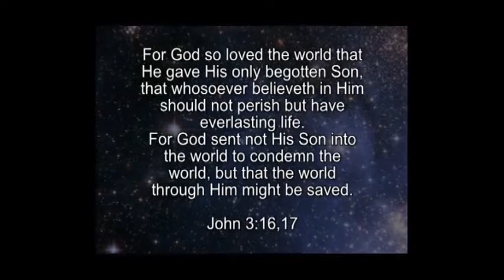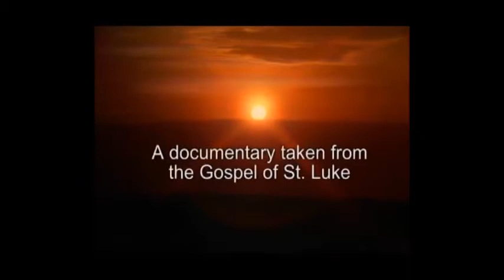The Story of Jesus - Braj Bhasha / Braj / Braj Bhakha / Brij Bhasha / Antarbedi Language (India)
(India) Braj Bhasha / Braj / Braj Bhakha / Brij Bhasha / Antarbedi / Antarvedi Language.